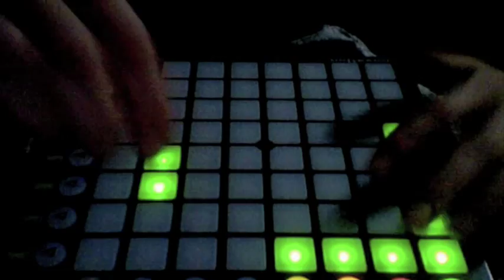pure imagination mlr mix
purrre imagination + mlr = PPPUURREE FUNN! a rough draft of a wonka remix...idea from daedelus : ))